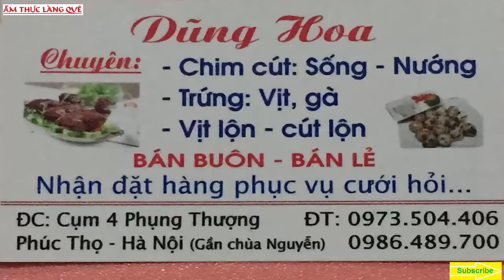ATLQ | Trứng Non Và Trễ Chim Cút | Bữa Cơm Trưa đơn giản ở làng quê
Nhận Làm chim Cút Nướng cho đám có ít trứng non và trễ bán gần hết còn mỗi ngần này để lại luộc ăn cùng gia đình, bữa trưa đơn giản chỉ có bát canh rau bí và đĩa Trứng non và Trễ Chim Cút.